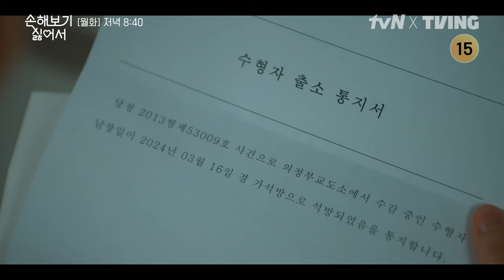[10화 예고] 신민아, 떠나려는 김영대에게 쏟아내는 진심! 손해보기싫어서 EP.10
손해 보기 싫어서 결혼식을 올린 여자와
피해주기 싫어서 가짜 신랑이 된 남자의 손익 제로 로맨스

tvN X TVING 오리지널 드라마 {손해 보기 싫어서}
[월화] 저녁 8:40 tvN | TVING ❤